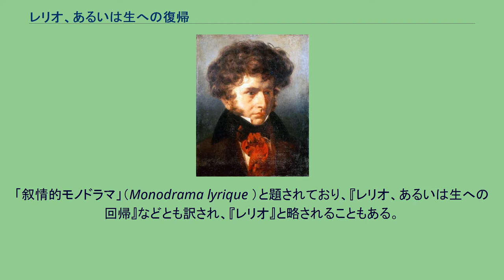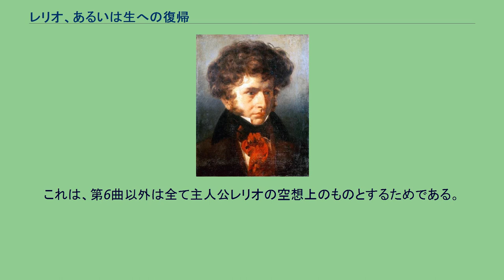レリオ、あるいは生への復帰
エミール・シニョル( Émile Signol)による若きベルリオーズ, （1832 『レリオ、あるいは生への復帰』（Lélio, ou Le retour à la vie ）作品14bisは、エクトル・ベルリオーズが作曲した語り手、声楽と管弦楽のための作品。
「叙情的モノドラマ」（Monodrama lyrique ）と題されており、『レリオ、あるいは生への回帰』などとも訳され、『レリオ』と略されることもある。
『幻想交響曲』の続編として作曲されたが、この作品はベルリオーズの失恋体験がもとになり作曲につながったという。
1829年に、後に妻となるハリエット・スミッソンへの恋が受け入れられることがなく、その後間もなくしてカンタータ『サルダナパールの死』によって念願のローマ大賞を獲得し、1830年末からローマに留学することになった。
同年12月5日の『幻想交響曲』の初演で大成功を収めたベルリオーズは、女性ピアニストのマリー・モークと婚約して、2年間の留学が義務づけられたローマへと旅立った。
しかしローマに着いて間もなく、マリーの母親から、娘は有名なピアノ製作者プレイエルの息子と結婚すると知らされ、結果的に2度目の破局となった。
ベルリオーズはひどく怒り、母娘とプレイエルの息子を殺して自分も自殺しようと、女装してピストルと自殺用の薬物を買い込んで馬車に乗り、パリへと疾走したが、フランス国境近くで何とか思いとどまって正気を取り戻し、その後ニースで1ヶ月ほど静養してローマに帰った。
ベルリオーズはその後、この体験をもとにして『レリオ』の作曲を始めたが、それ以前に作曲したいくつかの旧作も組み入れた。
組み入れられた作品は、1829年にローマ賞のため提出したカンタータ『クレオパトラの死』や、1830年の『山賊の歌』と『テンペスト』、1831年の『幸福の歌』などである。
1831年に「叙情的モノドラマ」（あるいは「6部のメロローグ」）として完成し、1832年12月9日、ベルリオーズがパリへ戻って最初の演奏会で『幻想交響曲』（再演）と共に初演された。
指揮はアブネックによる。
この初演にはスミッソンも出席していた。
この時まで彼女はベルリオーズのことは記憶に留めておらず、これらの作品で実は自身が主題となっていることにも気づかなかったが、この演奏会を契機として交際が始まり、翌1833年10月に結婚にいたる。
また総譜の出版の際、初版はスミッソン、改訂版は2人の間の息子ルイに献呈されている。
ベルリオーズは、自身の自伝的な告白ともいえる『幻想交響曲』と『レリオ』の2つの作品を対にして演奏することを意図し、はじめは『ある芸術家の生活の挿話、5部からなる幻想交響曲』として1845年に出版した後、1855年に「ある芸術家の挿話 第1部」とし、『レリオ』をその第2部（作品14bis）として出版した。
本作は『幻想交響曲』に知名度や人気で遠く及ばず、音楽付きの独白劇という演劇的性格が強く形式上類例のほとんどない作品であるため、特に日本では言語の問題もあり演奏されることは非常に少ない。
全部で6曲からなり、曲の間には俳優による語りが入る。
演奏時間は約53分であるが、ベルリオーズは2作続けて演奏するように指示しているため、仮に『幻想交響曲』と一緒に演奏した場合は約1時間50分以上となる。
第6曲の開始までは語り手のみが舞台の前に立ち、オーケストラ、独唱者、合唱団は舞台に下ろされたカーテンの裏で演奏する。
第6曲を演奏する時にはカーテンが上げられる。
これは、第6曲以外は全て主人公レリオの空想上のものとするためである。